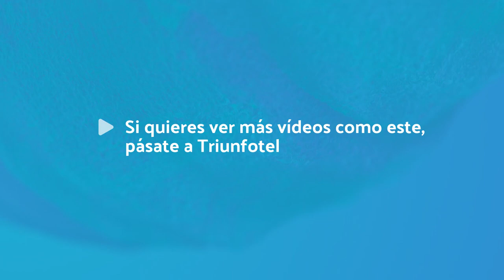Navidad en Sevillas, 1965